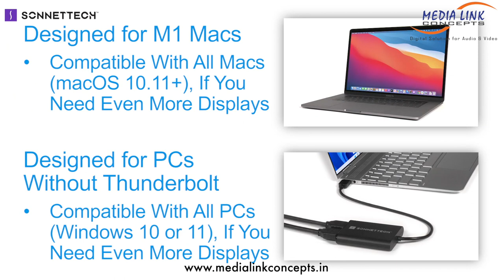Sonnet DisplayLink Dual HDMI Adapter for M1 Macs and PCs Overview